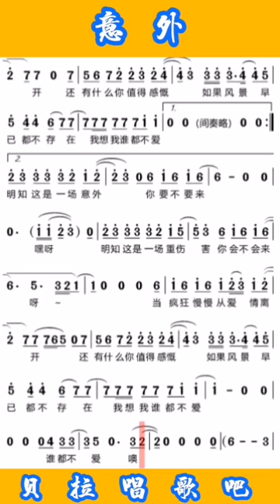5，意外，有声简谱，@华语歌曲频道-d2j